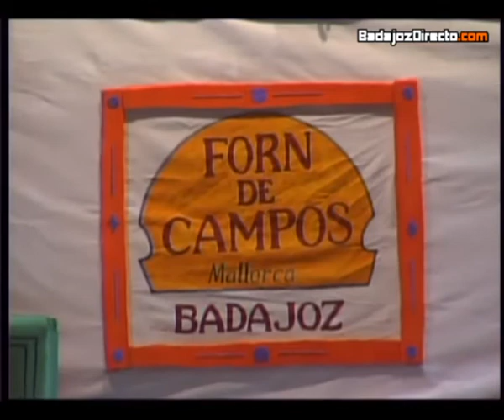Las Nenukas barren pá casa. Preliminares Murgas Carnaval Badajoz 2012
Actuación de la Murga Las Nenukas en las Preliminares del Concurso de Murgas del Carnaval de Badajoz